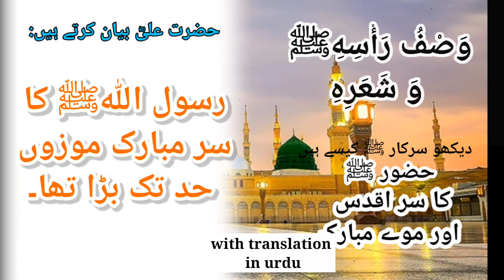Husne Mustafa ﷺ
Assalam Alaikum doston
We upload Islamic videos on various topics like Quranic recitation and hadith mubarak and dua etc.
Prophet Muhammad صلى الله عليه وسلم said

من احب سنتی فقد احبنی من احبنی کان معى فی الجنة
 Jis ne meri sunnat se mohabbat ki us ne mujh se mohabbat ki or jis ne mujh se mohabbat ki wo mere sath jannat m hoga.

Md Majid Ali

DUAS.